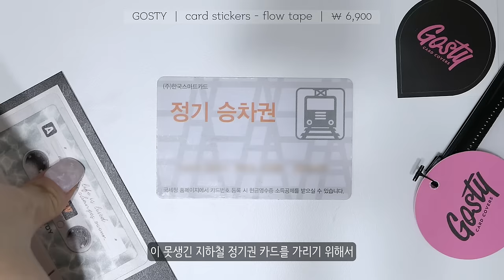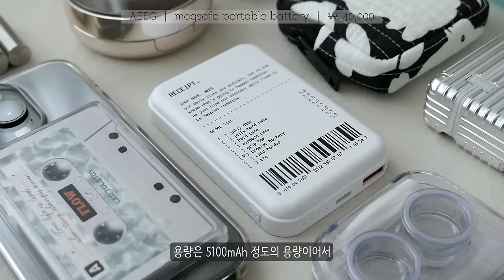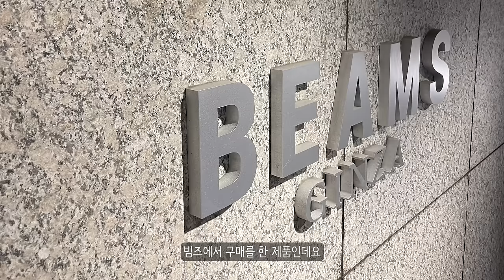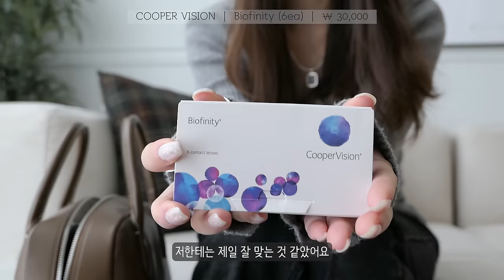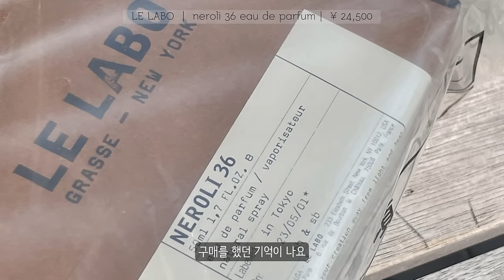(eng)⏰시간 순삭⏰ 10년차 직장인 언니의 가방 속 추천템! 보부상 위한 토트백과 파우치까지 :)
안녕하세요, 스튜 님들! 게으른 수프입니다 :)
늦었지만 새해 복 많이 받으세요 🙇🏻‍♀️

오랜만에 왓츠인마이백 영상으로 인사드려요!
최근 제 가방속 추천 아이템들 모두 모아왔습니다 :)

더 빨리 올릴 수 있었는데 영상이 한 번 날아가는 바람에...
울고 싶었지만 꾸욱 참고 다시 만들어왔어요ㅎㅎ

투머치토커가 되어서 분량 조절에 실패했지만
그냥 라디오 틀어 놓듯이 끝까지 봐주실 거라 믿고..! 😆✨
저는 물러가겠습니다. 감기 조심하세요! 감사합니다 🙏🏻💕

🔖 INDEX
00:00 preview

00:59 파사드패턴 파운드백 (카라멜)

01:55 낫띵리튼 골프백 미니 (마호가니)

02:58 아이폰 15 프로 맥세이프 케이스

03:19 디그니스 맥세이프 카드 케이스 (Sold Out)
- 대체품 : 프레임바이 맥세이프 카드 지갑

03:44 고스티 카드 스티커 flow tape

   - 대상 제품 : 카세트 테이프 디자인(6종), 레트로 소품 디자인(3종)
   - 적용 기간 : ~2024년 2월 29일까지 (*업로드 시점부터)

04:23 버블솝 맥세이프 그립톡

05:16 에이그 aeeg 맥세이프 보조배터리

05:50 미아크 에어팟 프로 캐리어 케이스

06:47 디올 아코디언 카드 지갑

07:20 오롬 명함 지갑

07:48 빔즈 초경량 미니 경량 우산

08:48 미니 약통 (스테인리스)

10:12 키티버니포니 이어폰 미니 파우치

11:07 케어리브 뒷꿈치 밴드

11:39 자가점착탄력밴드

12:19 쿠퍼비전 바이오피니티 한달용 콘택트 렌즈

12:49 오렌즈 렌즈 습윤제

13:41 뚜껑이 한 번에 열리는 렌즈통

14:49 오우풀랭귀지 파우치

15:29 정샘물 마스터클래스 래디언트 쿠션, 바닐라코 파우더

15:48 르라보 네롤리 36 향수

17:23 더퓨 오드퍼퓸 랩핑오일 (Bitera)
(네일 큐티클 오일)

18:40 라부르켓 립밤 아몬드 코코넛

19:30 멘소래담 메디컬 립

19:58 어반디케이 메이크업 픽서 세팅 스프레이

20:31 리브러쉬 구강 스프레이

21:10 조르단 치실 케이스

21:55 샤넬 루쥬 알뤼르 라끄 64 엑시전스

22:24 샤넬 레드 까멜리아 립 앤 치크 밤 5 라이블리 로즈우드

23:11 끝으로 드리고 싶은 말

📷 Camera : Panasonic Lumix lx10
💻 Editor : Adobe Premiere Pro CC
🎙 Voice Recorder : SONY ICD TX-650